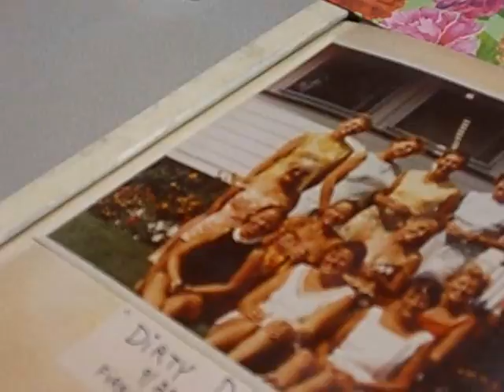The Dirty Dozen: 40 years of friendship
Ages 65 to 82, they call themselves the Dirty Dozen. The chic and vivacious bunch has been meeting every other week for nearly 40 years, bonding over a regular schedule of tennis, bridge, drinks and lunch in that order. The Patriot Ledger is your ORIGINAL source for local news.